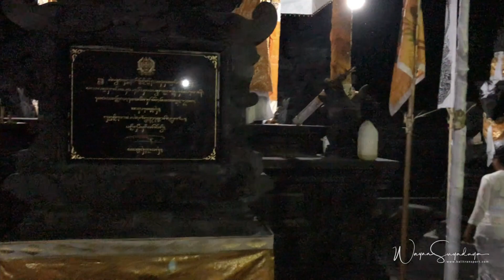Belajar Tari Rejang Dewa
Anak-anak di Banjar Berawa, Desa Tibubeneng, Kecamatan Kuta Utara sedang mempelajari Tari Rejang Dewa yang akan dipentaskan pada saat upacara piodalan.